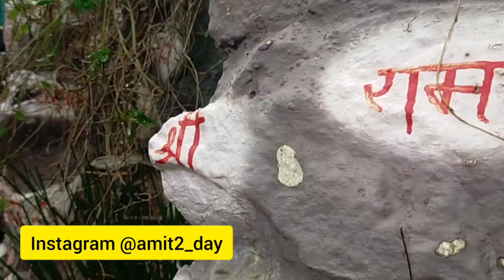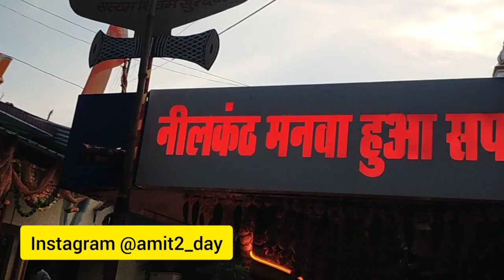KATNI KI SABSE PHAMOUS JAGAH H ?🤭😍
Agar video aap ko pasand aay to video ko

Daily VLog

VLog Video

Neelkanth eshwar mandir kaha

neelkanth eshwar katni me kaha

Neelkantheshwar  katni me kaha h

katni me neelkantheshwar kahah

Daily Vlogs

Shadi ho rahi h?

meri shadi ho rahi hai?

Di be jijaji ko propose Kar Diya

love marriage Hui shadi

Love marriage shadi ho gay

Kyo ho rahi h Meri shadi?

Didi ki shadi ho rahi hai?

Shadi ho rahi h status?

Shadi ho rahi viral video?

Shadi na ho rahi ho to Kya kare?

Meri shadi nahi ho rahi h main Kya karu?

Shadi nahi ho rahi h to Kya kare?

Lockdown ki shadi kaisi hoti h?

Lockdown ki shadi funny video?

Lockdown ki shadi 2021

Lockdown ki shadi ki video?

Love Marriage shadi?

Love Marriage shadi video?

Love Marriage shadi karne ke liy Kya karna Chahiye?

love Marriage shadi kaise hoti h?

Corona ki shadi kaise hoti ?

Dost ki shadi ho rahi hai

Friend Ki shadi ho rahi hai